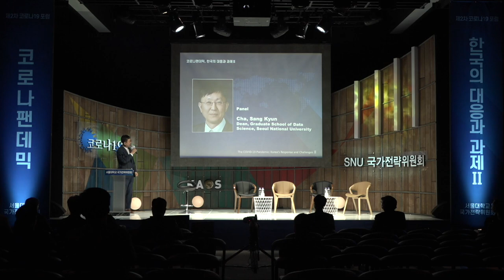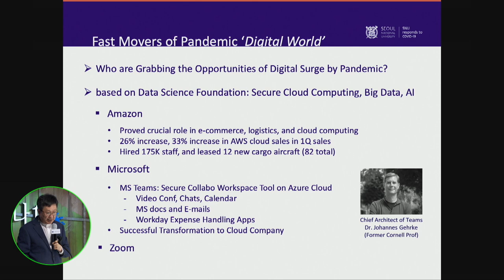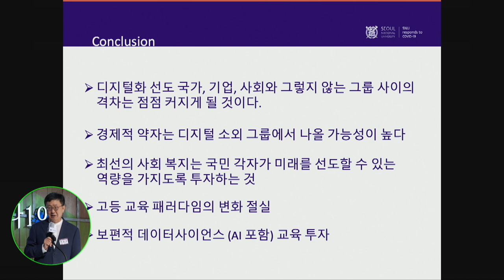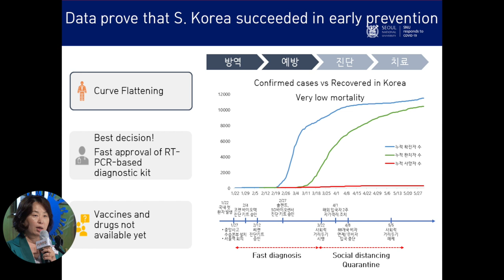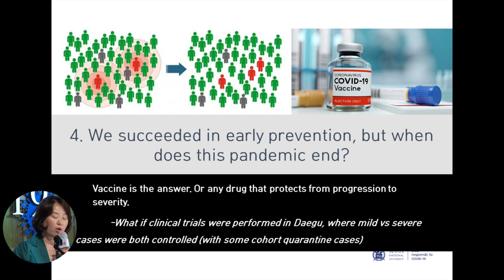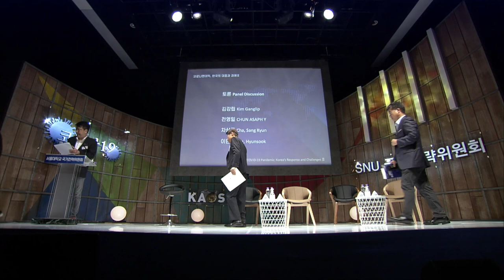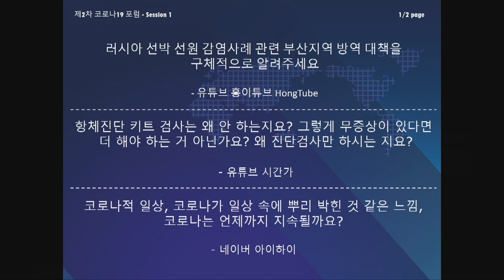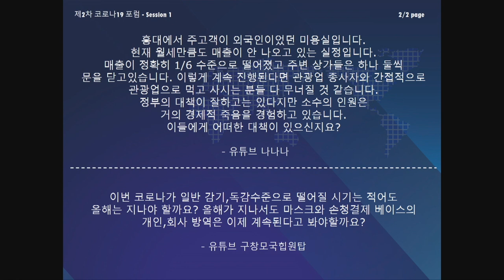[ENG1-3] 1st Discussion_The COVID-19 Pandemic: Korea’s Response and Challenges Ⅱ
The COVID-19 Pandemic: Korea’s Response and Challenges Ⅱ

=== [Session 1-3] ===
(1) Panel Discussion
(2) Q&A Session : Questions from the Audience

[Panel]
◎Cha, Sang Kyun ㅣ Dean, Graduate School of Data Science, Seoul National University
◎Lee, Hyunsook ㅣ Professor, School of Biological Science, College of Natural Science, Seoul National University

[Speaker]
◎Kim, Gang Lip ㅣ Vice Minister, Divison of Planning and Coordination, Ministry of Health and Welfare
◎Chun, ASAPH Y ㅣ Director-General, Statistics Research Institute

[Moderator]
◎Chang, Duk Jin  ㅣ Professor, Department of Sociology, College of Social Sciences, Seoul National University

A platform for learning from the top experts on how to respond to today’s global human disaster!

National Strategy Committee Emergency Forum